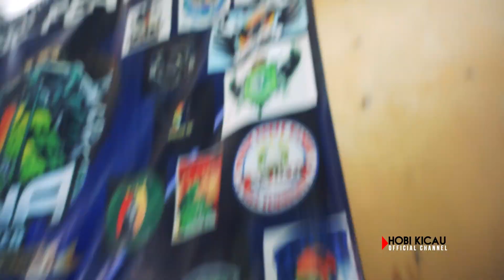MUKUL PAKAI GAYA SUJUD AMAN DURASI PAKAI CARA INI